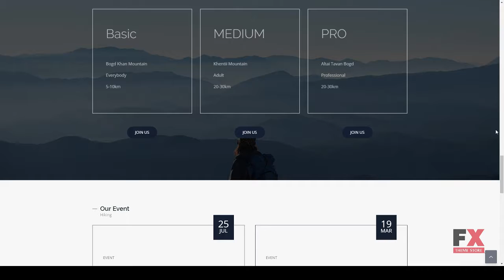Upking - Hiking Club WordPress Theme Stanford Dell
Columns 4+

 Layout Responsive

 Tags brand color, club, competition, customizer, event, fitness, gear, hiking, mobile first, mount, mountain, response, sport, themeton, visual composer